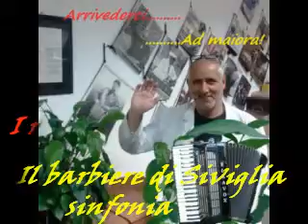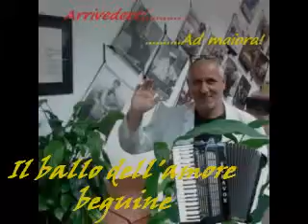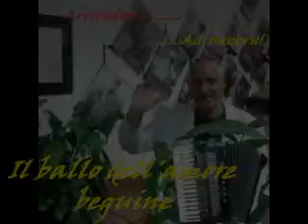Fantasia del Pensionato - midley - Franco Cavallari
Il 30 novembre sarà il mio ultimo giorno di lavoro. Dedico questa compilation a tutti i miei familiari, gli amici e i colleghi che vorranno gioire con me per la ritrovata libertà. Tornerò ad essere "cittadino del mondo", a interessarmi (a tempo pieno) alla MUSICA e a dedicarmi solo alle cose che non mi ispirano pensieri molesti. Buon ascolto